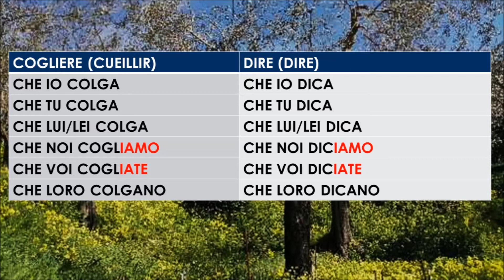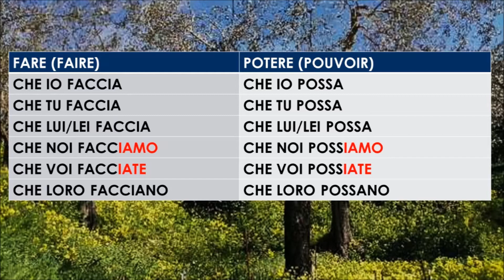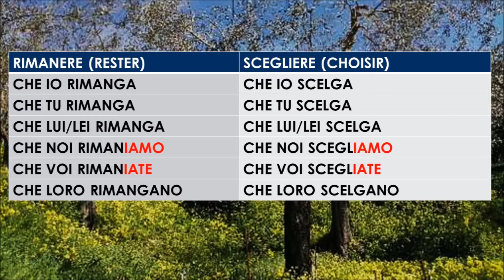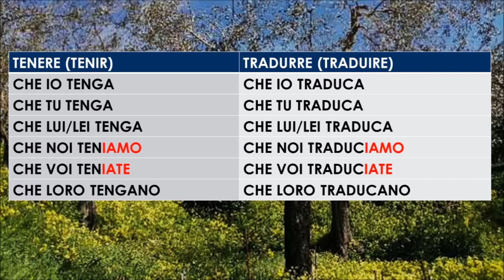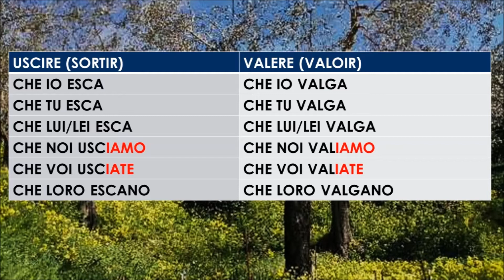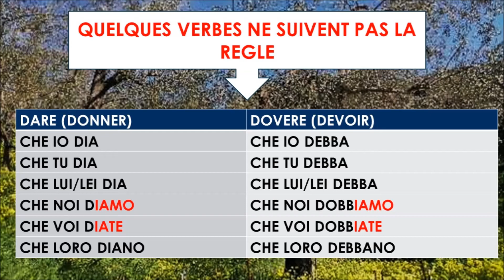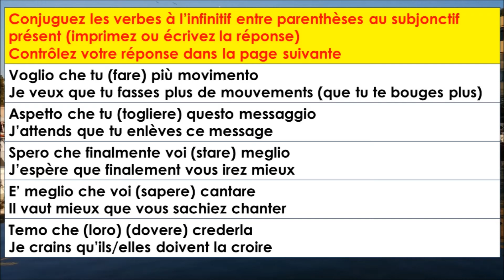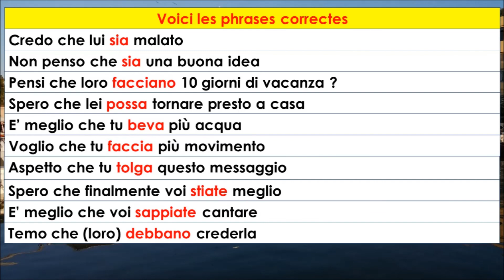𝗖𝗼𝗻𝗷𝘂𝗴𝗮𝗶𝘀𝗼𝗻 𝗶𝘁𝗮𝗹𝗶𝗲𝗻 CONGIUNTIVO PRESENTE VERBES IRREGULIERS+ exercices 🇮🇹 Débutants Subjonct Présent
Cette vidéo est la suite de la précédente qui présente le subjonctif présent en Italien mais pour les verbes irréguliers
Ecoutez une fois la conjugaison avec moi puis répétez-la en meme temps que moi. Réécoutez plusieurs fois ces verbes et répétez.
A la fin, conjuguez les verbes à l’infinitif entre parenthèses au subjonctif présent (imprimez ou écrivez la réponse)
Contrôlez votre réponse dans la vidéo

- Credo che lui (essere) malato
Je crois qu’il est malade

- Non penso che (essere) una buona idea
Je ne pense pas que c’est une bonne idée

- Pensi che loro (fare) 10 giorni di vacanza ?
Penses-tu qu’ils/elles font (passent) 10 jours de vacances ?

- Spero che lei (potere) tornare presto a casa
J’espère que vous pourrez rentrer bientôt à la maison

- E’ meglio che tu (bere) più acqua
Il vaut mieux que tu boives plus d’eau

- Voglio che tu (fare) più movimento
Je veux que tu fasses plus de mouvements (que tu te bouges plus)

- Aspetto che tu (togliere) questo messaggio
J’attends que tu enlèves ce message

- Spero che finalmente voi (stare) meglio
J’espère que finalement vous irez mieux

- E’ meglio che voi (sapere) cantare
Il vaut mieux que vous sachiez chanter

- Temo che (loro) (dovere) crederla
Je crains qu’ils/elles doivent la croire

VIDEOS sur les VERBES en ITALIEN